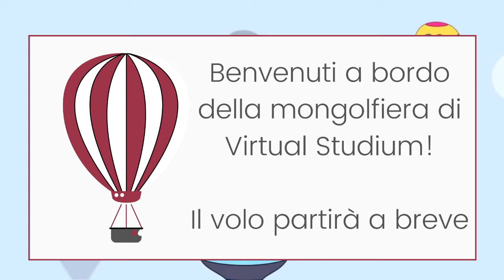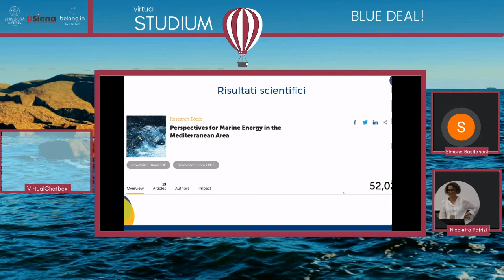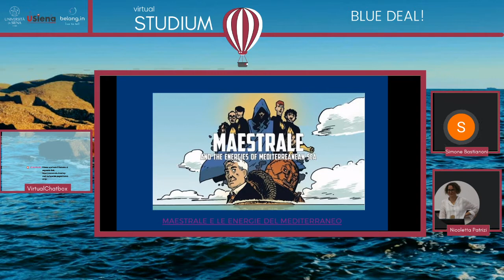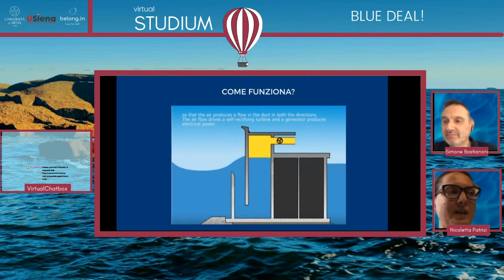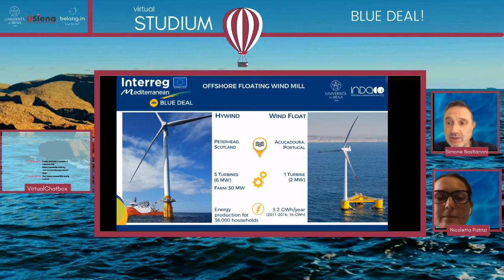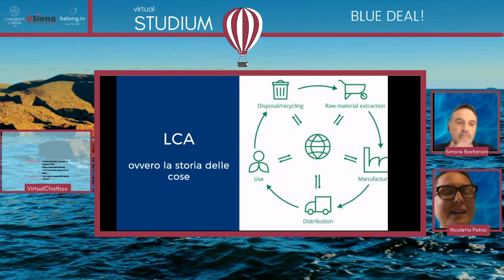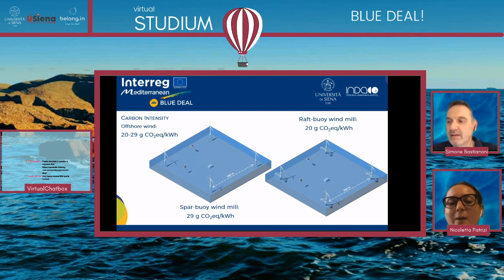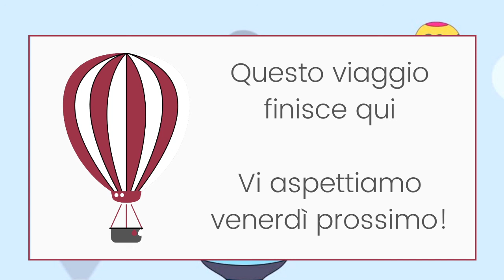Blue Energy - Simone Bastianoni e Nicoletta Patrizi